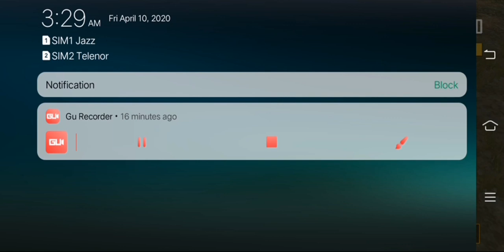Pubg lover killer boy 6 kile ^ω^..